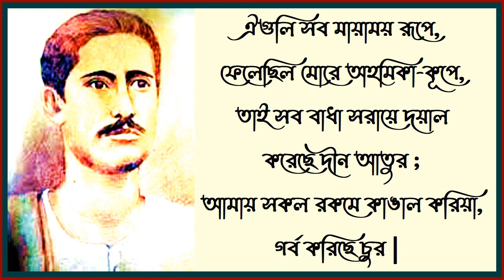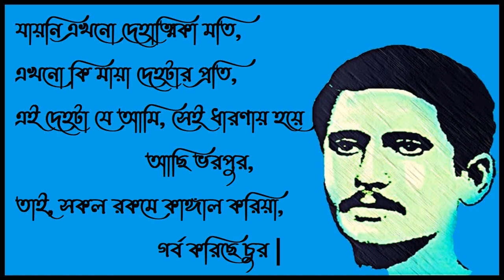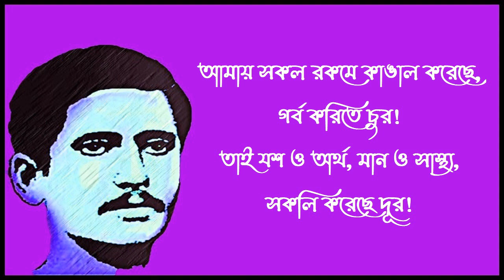আমায় সকল রকমে কাঙাল করেছে - রজনীকান্ত সেন - Amay Sokol Rokome Kangal Koreche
কান্তকবির বিখ্যাত গান। বিশেষ করে বলার কিছু নেই। অন্তিমের রোগশয্যায় লেখা।